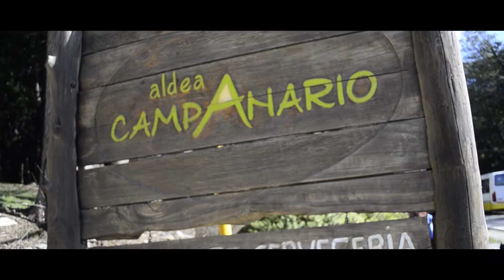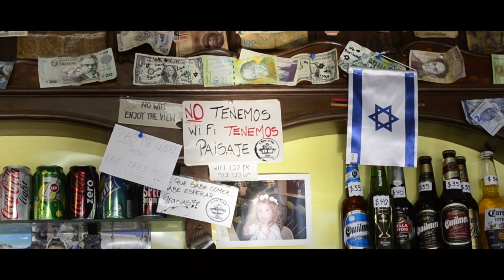CERRO CAMPANARIO (FAB 2015)